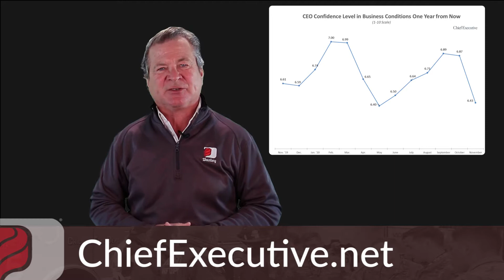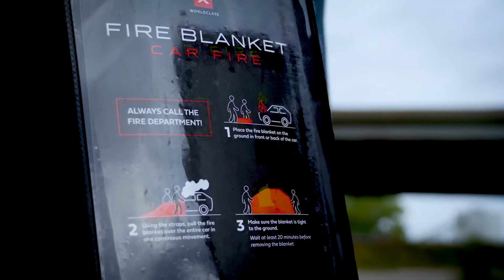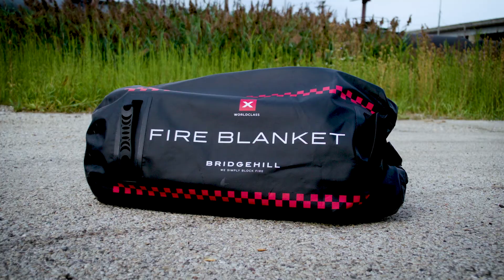Inside Darley December 2020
As we enter the final month of 2020, we can't help but feel ready to put 2020 in the history books and look forward to 2021. A lot has happened this year, and we are proud of our ability to adapt to the changes. We are proud to release our December 2020 Inside Darley video series. On this issue of Inside Darley Paul discusses the CEO confidence report, the S&P 500 bouncing back, 5-year strategic plans, megatrends to look out for, the NFPA report, and more in this issue.